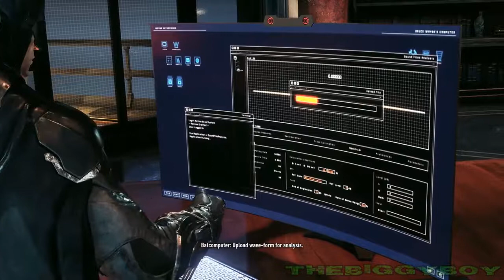BATMAN: ARKHAM KNIGHT - Prelaz igre / 8. DEO |SRB